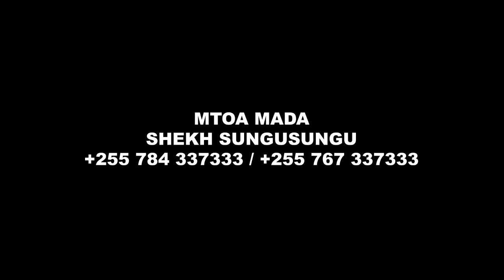ILI NAFSI ITULIE LAZIMA IWE NA MAMBO SABA SHEKH SUNGUSUNGU